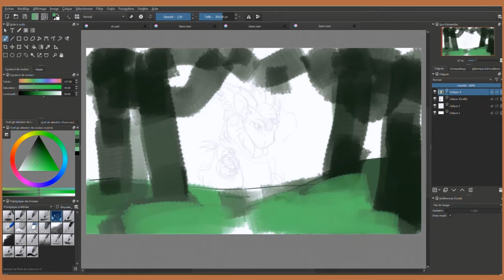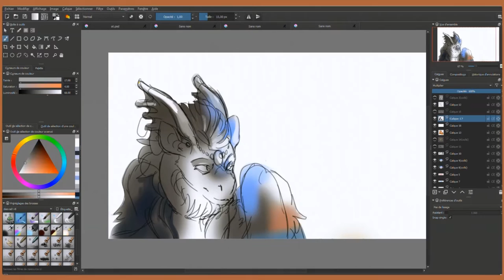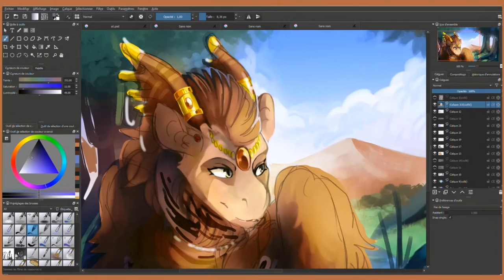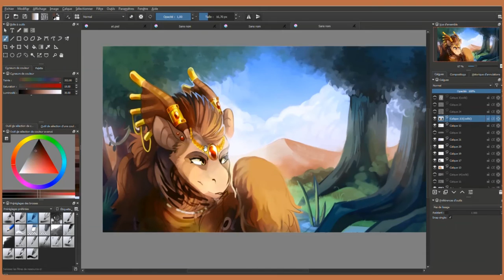[ speedpaint ] Another Savannah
This dragon is Ketzel99's dragon go check her channel if you still haven't checked it ! her art is awesome ! ;w;

dregons woa
Looks like I'll draw all the dragons called savannah ;
my next video will be a compilation of animation WIP